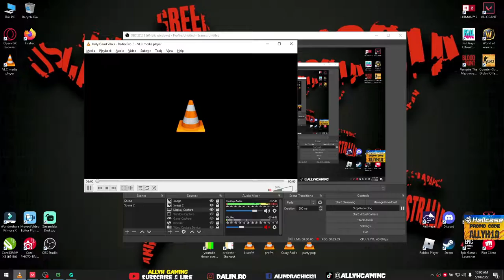WTF , WHAAAAT happen' THIS SCORE IS INSANE ! WE WON ! IS AMAZING COMPETITIEV SCORE 15 0